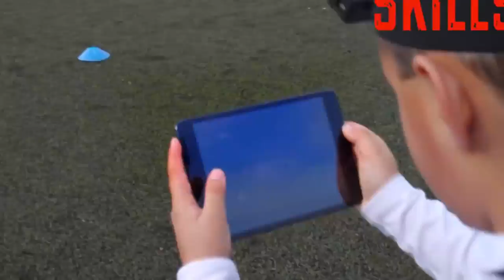Coerver Coaching Ball Mastery Soccer Skills App Now on ANDROID